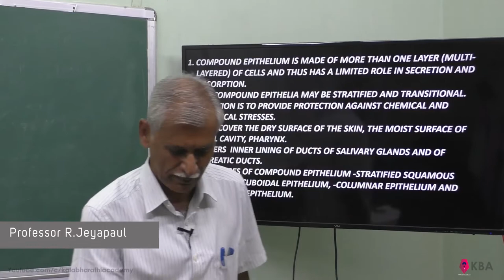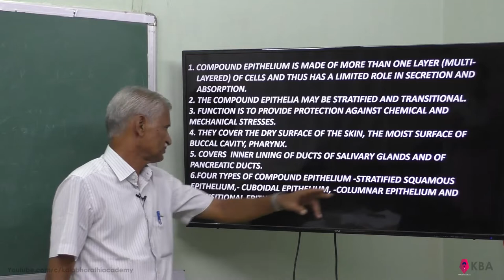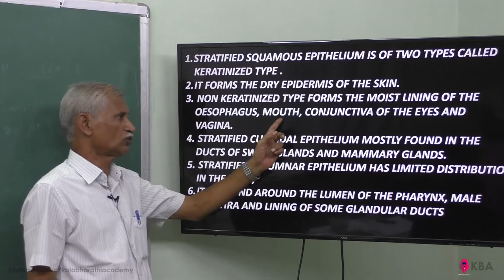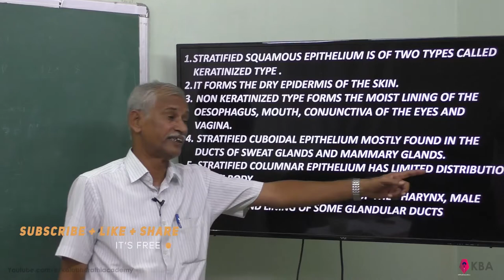6. Zoology | Tissue level organisation | Compound epithelium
Tnsert-Zoology-Tissue level organisation-Compound epithelium- multi layered-stratified and Transitional-Mechanical stresses-Buccal cavity-Pharynx-Pancreatic Ducts-Compound epithelium-Stratified squamous epithelium-Cuboidal epithelium-Columnar epithelium-Transitional epithelium-keratinized type-Epidermis-Oesophagus-Conjunctiva-Vagina-Pharynx-urethra-Glandular Ducts.